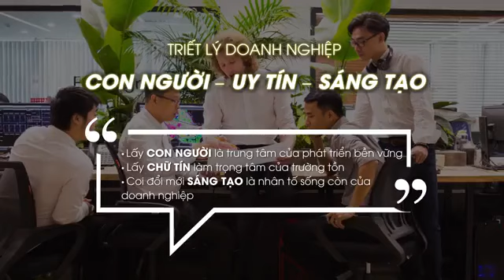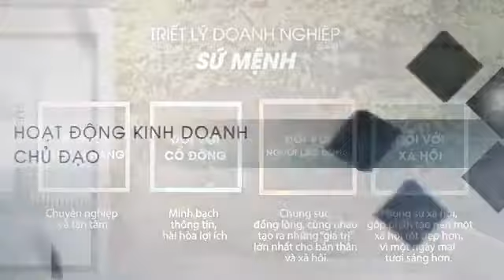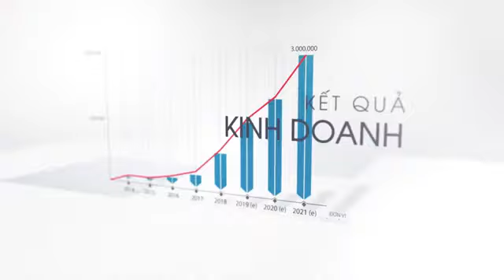GIỚI THIỆU APEC GROUP VÀ CÁC DỰ ÁN DO APEC ĐẦU TƯ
Apec Group trên cương vị Apec Group là đơn vị phát triển dự án. Là một trong những đơn vị uy tín nhất tại Việt Nam trong lĩnh vực đầu tư và phát triển Bất Động Sản, dẫn đầu phân khúc chung cư, khách sạn và condotel tại các thành phố vệ tinh của Hà Nội, Đà Nẵng và Hồ Chí Minh.